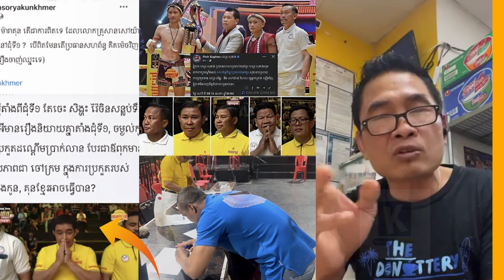លោកគ្រូ នួន សូរិយ៉ា សួរចំបែបនេះថា ហេតុអ្វីកូនប្រកួតឪអ្នកដាក់ពិន្ទុ......?kampucheasport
Hello everyone!
I upload this video just wanna share about football and funny moments